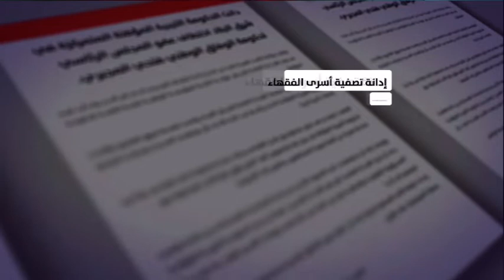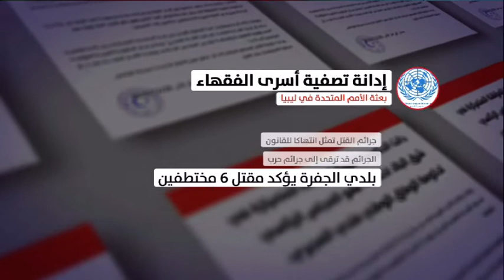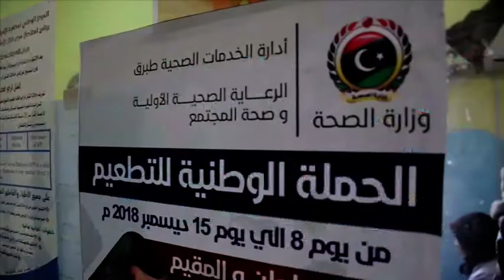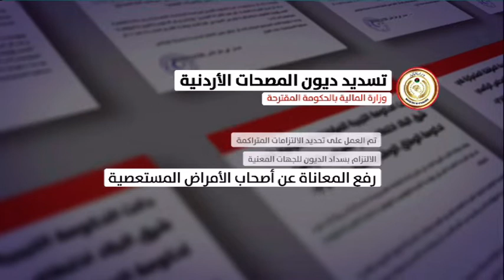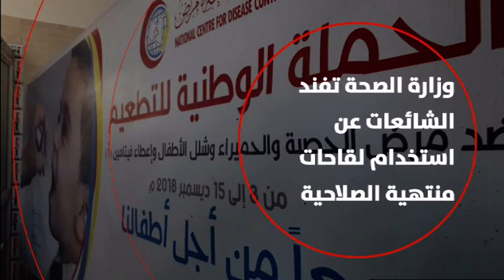نشرة الثامنة 11-12-2018